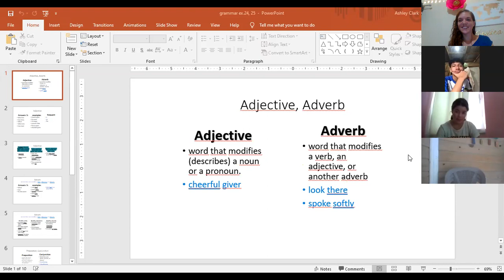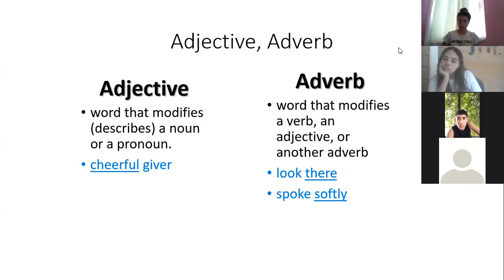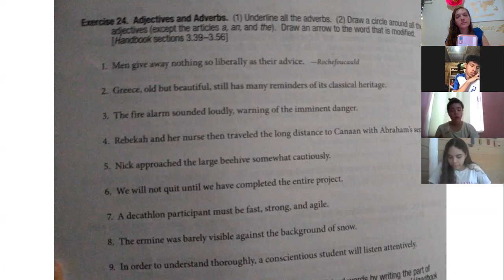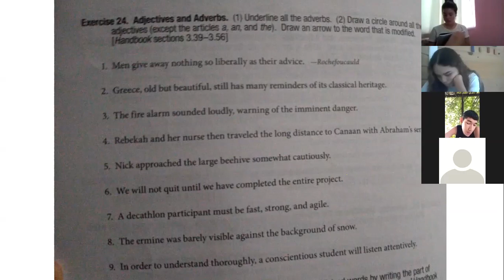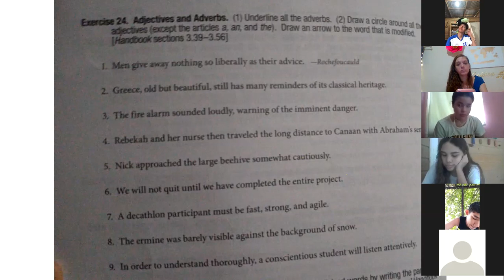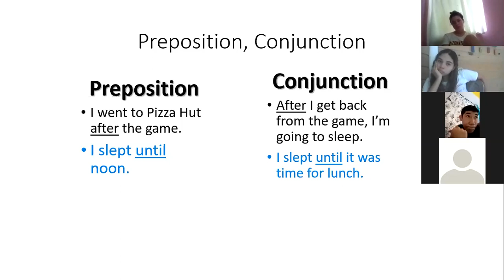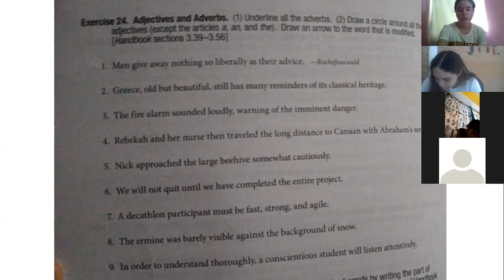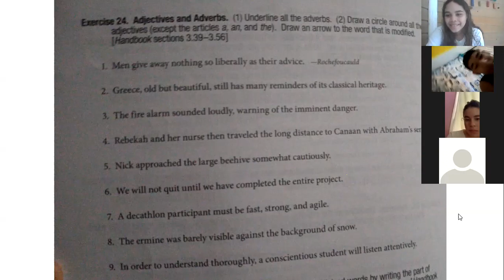grammar zoom, tuesday october 13